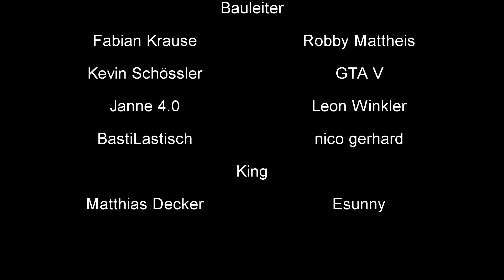LS17 - THW Baustelle - Probleme treten auf! 🚧😡